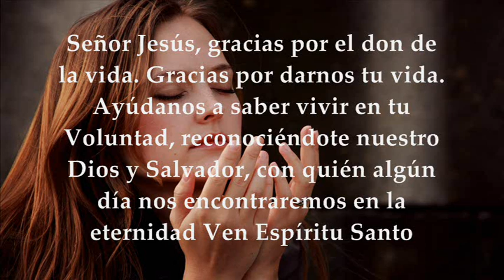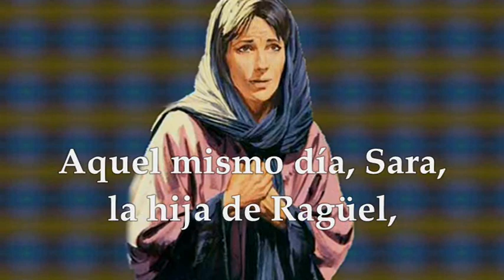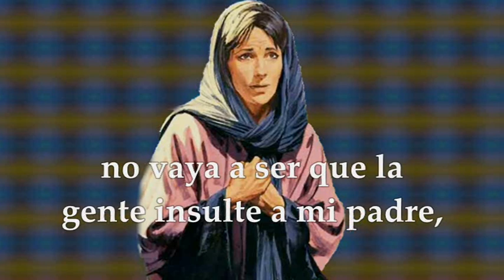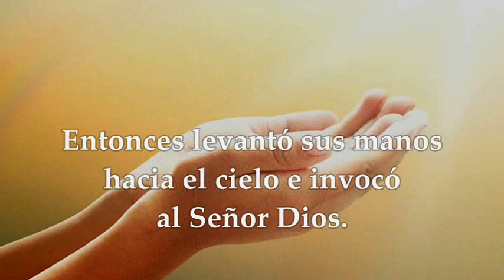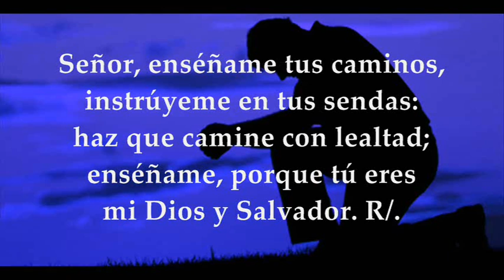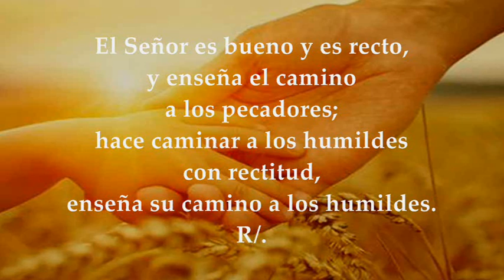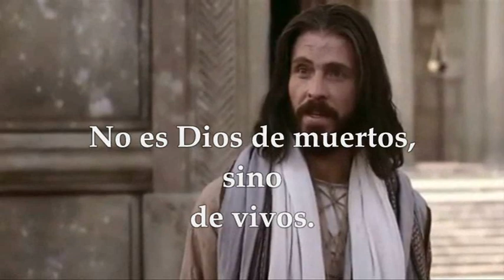EVANGELIO LECTURAS EUCARISTÍA MIÉRCOLES JUNIO 2 DE 2021 MARCOS 12,18-27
LECTURAS Y EVANGELIO EUCARISTÍA MIÉRCOLES JUNIO 2 DE 2021 MIÉRCOLES IX SEMANA DEL TIEMPO ORDINARIO CICLO B

REFLEXIÓN EVANGELIO DE HOY MIÉRCOLES JUNIO 2 DE 2021 PADRE SALOMÓN BRAVO HACER CLIC

Primera Lectura: Del Libro de Tobías 3,1-11a.16-17ª Salmo 24,2-3.4-5ab.6-7bc.8-9 R/.A ti, Señor, levanto mi alma Evangelio según San Marcos 12,18-27
MIÉRCOLES IX SEMANA TIEMPO ORDINARIO 2021:
Tiempo Ordinario.
PRIMERA LECTURA
La oración de ambos fue escuchada delante de la gloria de Dios
Lectura del libro de Tobías 3, 1 – 11a. 16-17a
En aquellos días, con el alma llena de tristeza, entre gemidos y sollozos, recité esta plegaria:
«Eres justo, Señor, y justas son tus obras son justas; siempre actúas con misericordia y fidelidad, tú eres juez del universo.
Acuérdate, Señor, de mí y mírame; no me castigues por los pecados y errores que yo y mis padres hemos cometido.
Hemos pecado en tu presencia, hemos transgredido tus mandatos y tú nos has entregado al saqueo, al cautiverio y a la muerte, hasta convertirnos en burla y chismorreo, en irrisión para todas las naciones entre las que nos has dispersado.
Reconozco la justicia de tus juicios cuando me castigas por mis pecados y los de mis padres, porque no hemos obedecido tus mandatos, no hemos sido fieles en tu presencia.
Haz conmigo lo que quieras, manda que me arrebaten la vida, que desaparezca de la faz de la tierra y a la tierra vuelva de nuevo.
Más me vale morir que vivir porque se mofan de mí sin motivo y me invade profunda tristeza.
Manda que me libre, Señor, de tanta aflicción, déjame partir a la morada eterna.
Señor, no me retires tu rostro.
Mejor es morir que vivir en tal miseria y escuchar tantos ultrajes».
Sucedió aquel mismo día que Sara, hija de Ragüel, el de Ecbatana, en Media, fue injuriada por una de las criadas de su padre; porque había tenido siete maridos, pero el malvado demonio Asmodeo los había matado antes de consumar el matrimonio, según costumbre. La criada le dijo:
«Eres tú la que matas a tus maridos. Ya te has casado siete veces y no llevas el nombre de ninguno de ellos. ¿Por qué nos castigas por su muerte? ¡Vete con ellos y que nunca veamos hijo ni hija tuyos!».
Entonces Sara, llena de tristeza, subió llorando al piso superior de la casa con el propósito de ahorcarse. Pero, pensándolo mejor, se dijo: « Solo serviría para que recriminen a mi padre. Le dirían que su hija única se ahorcó al sentirse desgraciada.
SALMO  24, 2-3. 4-5ab. 6-7bc. 8-9
R/. A ti, Señor, levanto mi alma.
Dios mío, en ti confío, no quede yo defraudado,
que no triunfen de mí mis enemigos;
pues los que esperan en ti no quedan defraudados,
mientras que el fracaso malogra a los traidores. R/.
Señor, enséñame tus caminos,
instrúyeme en tus sendas:
haz que camine con lealtad;
enséñame, porque tú eres mi Dios y Salvador. R/.
Recuerda, Señor, que tu ternura
y tu misericordia son eternas;
acuérdate de mí con misericordia,
por tu bondad, Señor. R/.
El Señor es bueno y es recto,
y enseña el camino a los pecadores;
hace caminar a los humildes con rectitud,
enseña su camino a los humildes. R/.
EVANGELIO
No es Dios de muertos, sino de vivos
En aquel tiempo, se acercaron a Jesús unos saduceos, los cuales dicen que no hay resurrección, y le preguntaron:
«Maestro, Moisés nos dejó escrito: “Si a uno se le muere su hermano, dejando mujer, pero no hijos, que se case con la viuda y dé descendencia a su hermano”.
Pues bien, había siete hermanos: el primero se casó y murió sin hijos; el segundo se casó con la viuda y murió también sin hijos; lo mismo el tercero; y ninguno de los siete dejó hijos. Por último murió la mujer.
Cuando llegue la resurrección y resuciten ¿de cuál de ellos será mujer? Porque los siete han estado casados con ella».
Jesús les respondió:
«¿No estáis equivocados, por no entender la Escritura ni el poder de Dios? Pues cuando resuciten, ni los hombres se casarán ni las mujeres serán dadas en matrimonio, serán como ángeles del cielo.
Y a propósito de que los muertos resucitan, ¿no habéis leído en el libro de Moisés, en el episodio de la zarza, lo que le dijo Dios: “Yo soy el Dios de Abrahán, el Dios de Isaac, el Dios de Jacob”? No es Dios de muertos, sino de vivos. Estáis muy equivocados».